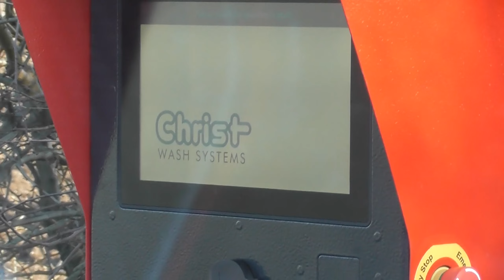Christ AutoJet revisit – New Christ Cadis car wash installed (Link in description for old car wash)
This car wash used to be a Christ AutoJet but it has been replaced recently by a Christ Cadis car wash.  This car wash hasn’t been installed long because if you look at the screen shot at the end, it’s still the same car wash as the old one but with different brushes.  Date on the screen shot is June 2021 and I visited on the 5 January 2022. This car wash is located on the A614 in Kirkburn.

What 3 Words - ///slacker.thud.however
Postcode – YO25 9EA